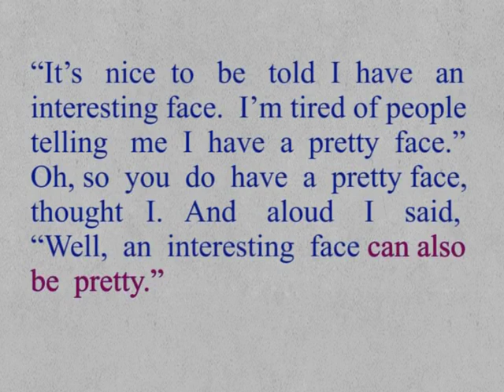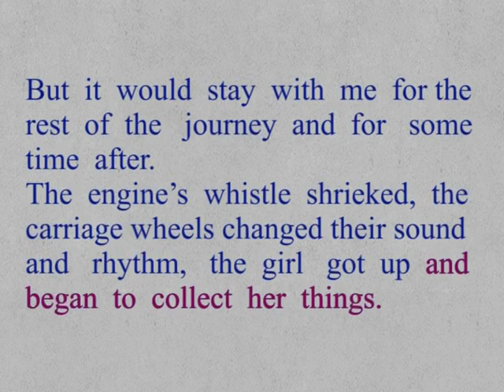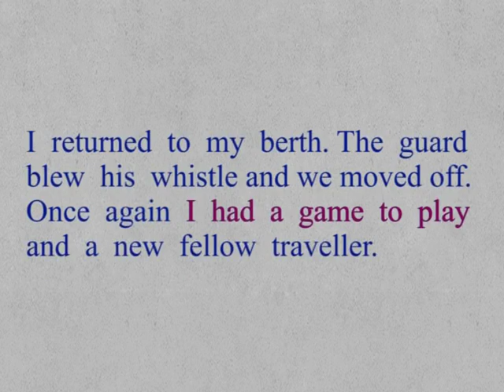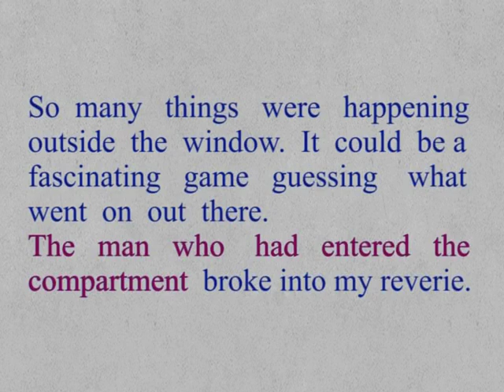CLASS 9th | UNIT 4 ENGLISH | READING A THE EYES HAVE IT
CLASS 9th | UNIT 4 ENGLISH | READING A THE EYES HAVE IT | 2ND | TRAVEL AND TOURISM |